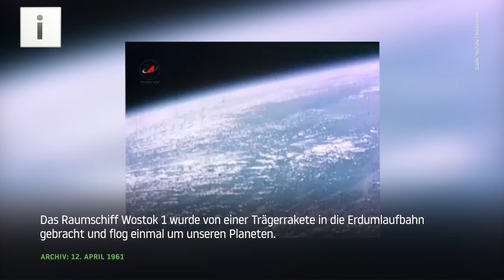ARD erfindet Vergangenheit neu: Erster Mensch im All war Ami!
In der ARD-Sendung "Brisant" vom 20. September 2024 wird behauptet, der US-Astronaut John Glenn habe als erster Mensch die Erde umkreist.

Der Beitrag in der ARD-Sendung "Brisant" berichtet von der kürzlichen Ehrung der "Hidden Figures" (Unerkannten Heldinnen), drei schwarzen US-Amerikanerinnen, die mit ihren Berechnungen die erste Erdumkreisung der USA ermöglicht haben sollen. Während des Beitrags sagt die Stimme aus dem Off: "Und mit ihren komplexen Berechnungen ermöglichten sie Amerikas Triumph im Rennen um den Weltraum. (…) 1962 als John Glenn als erster Mensch die Erde umkreiste, mussten sie die vorliegenden Computerergebnisse von Hand gegenprüfen.

_Das wirft die Frage auf: War Juri Gagarin etwa kein Mensch?_

Am 12. April 1961 flog der 27-jährige sowjetische Kosmonaut Juri Alexejewitsch Gagarin als erster Mensch ins All. Als Pilot der Raumkapsel Wostok 1 startete er vom Kosmodrom Baikonur in der Kasachischen SSR und umrundete die Erde in einem 108-minütigen Flug, bei dem er eine maximale Höhe von 327 Kilometern erreichte. Sein Ausruf „Pojechali!“ („Los geht's!“) beim Start wurde zum Symbol des Beginns der bemannten Raumfahrt.
Nach der Erdumrundung landete Gagarin sicher in der Region Saratow in der UdSSR.